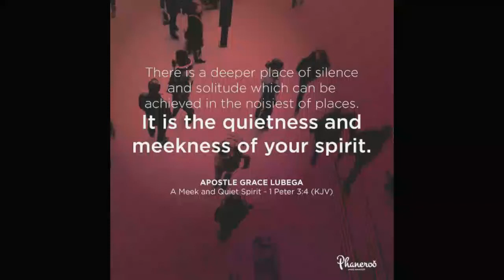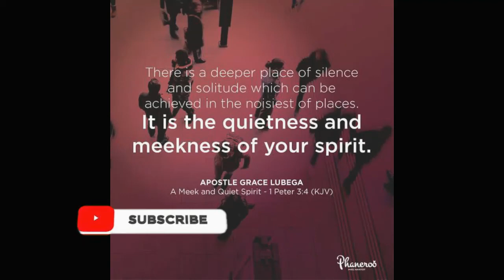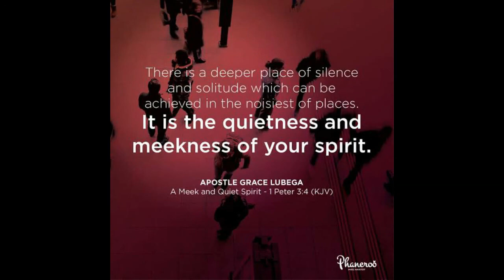An Excellent Spirit, Maganjo day 1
Whenever you align yourself to the timing of the spirit, the anointing of God beautifies your life and renders everything about it excellent.

PRAYER: Father, I thank You for this day. I thank You for the season in which I am. I thank You because the signs are clear. Like the sons of Issachar, because I understand spiritual time, I know what to do. This wisdom makes every area of my life beautiful, to the glory of Your name, Amen.